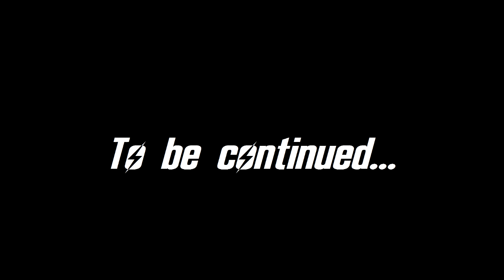Rescuing Corpses and Finding Vaults - Fallout 4 Let's Play Ep 18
Join me on a post apocalyptic trip through the wasteland!  Death and hilarity will ensue!